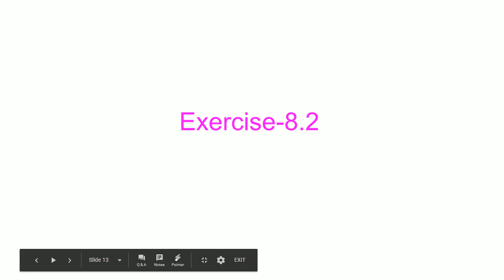Trigonometry for Board Exam NCERT Class X Exercise 8.2 Question 1